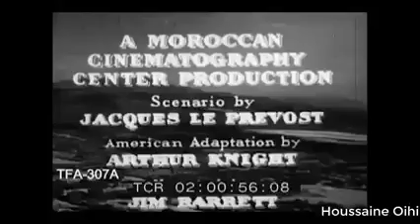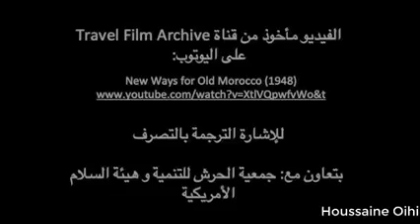مقطع قديم مترجم الاستعمار الفرنسي للمغرب